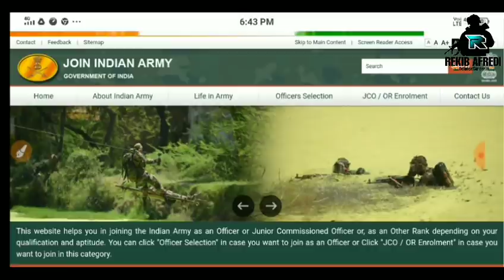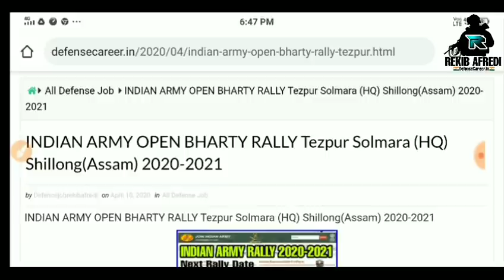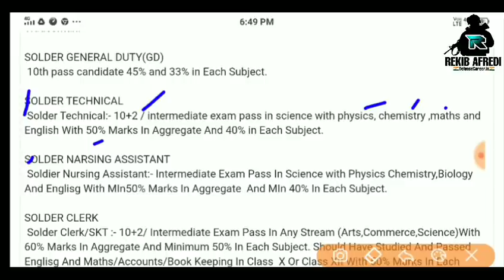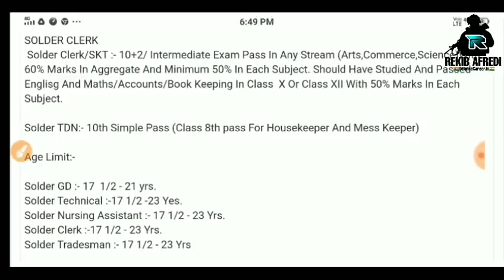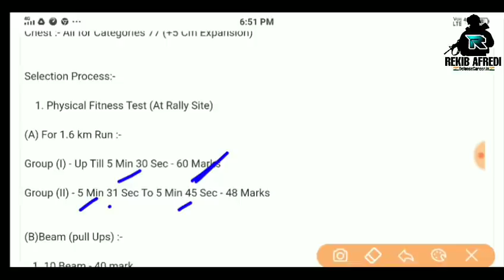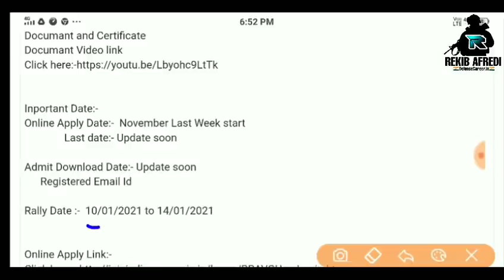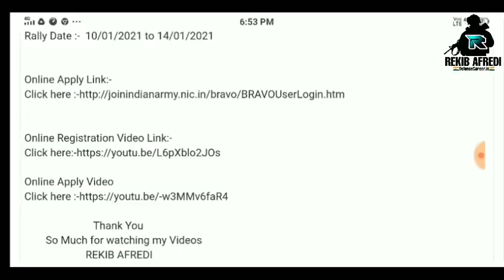Indian Army Recurmant 2020-21 Tezpur Solmara Meghna Sports stadium.GD/Clerk/NA/Tech/Tradsman.